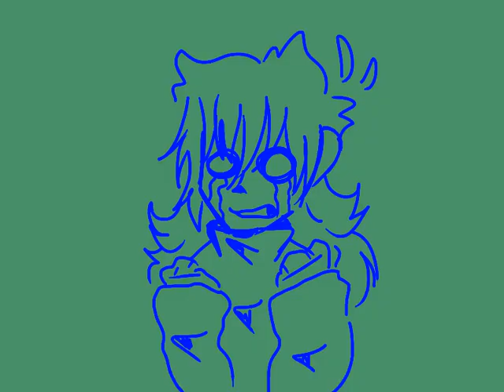⬜ WEIRD CIRCLE ❓ ⬜ |Meme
(FLASHING IMAGES)

i rlly wanted to do this meme, so idk threw this together for the heck of it,
& omg yes its human drawings, a surprise from me... i dont usually do any human art so excuse the anatomy.

Yes flipaclip has been dead for a while, naw jk ill still use it but im trying to experiment a bit...

Now my back hurts so I dont wanna type much else.

Program used to animate : pencil2d
(No editing at all)
Fps : 12
Frames : 266
Time to make : Close to 3 hrs.